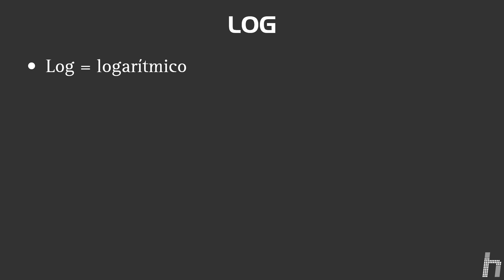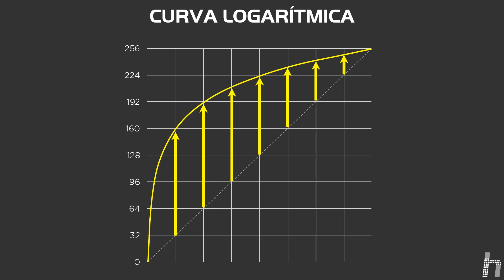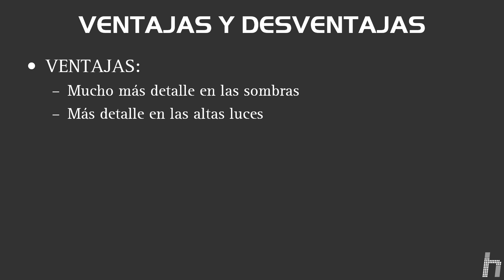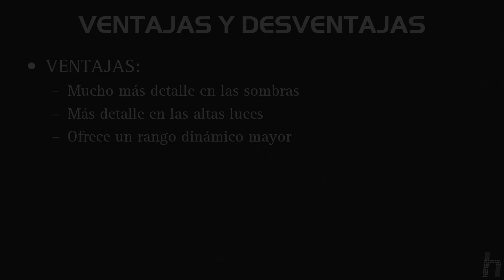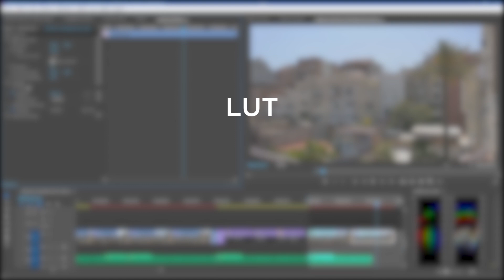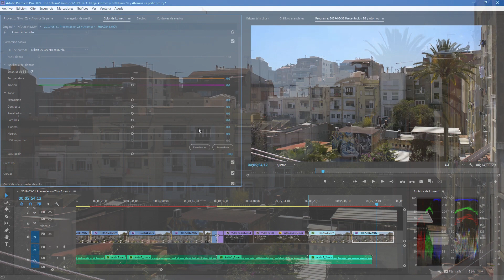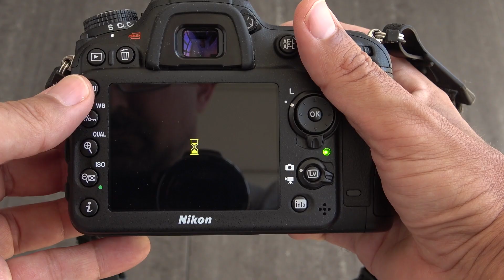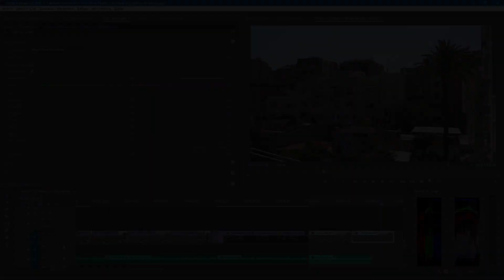Nikon Z6 y Atomos Ninja V (II): La curva LOG en video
En este video os explico en qué consiste el video en LOG y qué ventajas tiene.
Es la 2ª parte del review del video de la Z6.

Agradecimientos a:
- Foto Casanova por el prestamo de la Z6 y el Atomos Ninja V
- Finicon, por el prestamo de otra Z6 (unas semanas antes)

Necesitas ayuda con la calidad de tus fotos? Te puedo ayudar.

Mi equipo:
Camara:      Nikon D7100
Optica:      Nikkor 17-55mm AF-S 2.8
Tripode:     Gitzo Leveling
Videocamara: SONY AX53
Luz:         Nanguang 100C
Micro:       SONY ECM-44B, Deity D3 Pro, AT3350